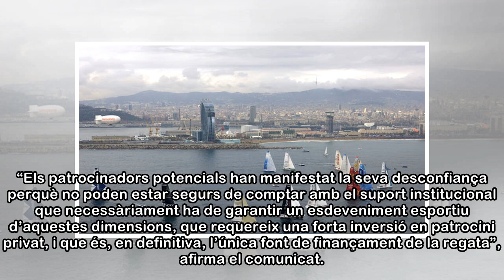Suspesa la Barcelona World Race de vela per la inestabilitat política a Catalunya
El patronat de la Fundació Navegació Oceànica de Barcelona (FNOB) ha anunciat aquest dijous la suspensió de la propera edició de la Barcelona World Race, que preveia començar el gener del 2019, ateses...